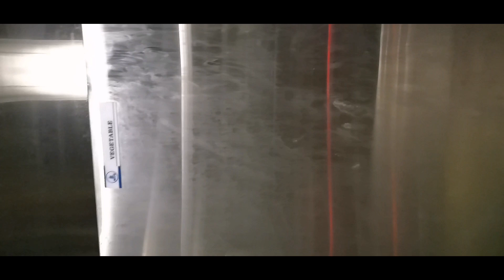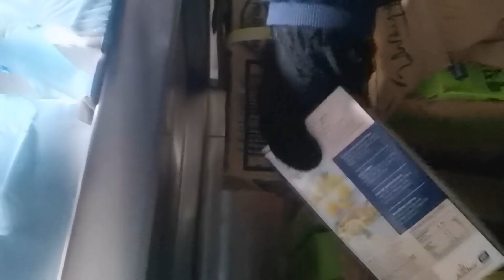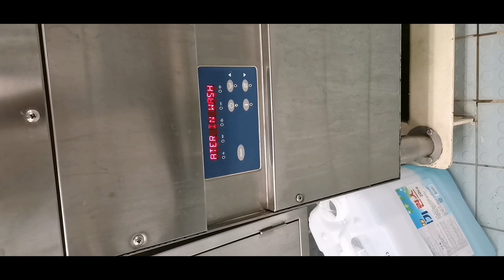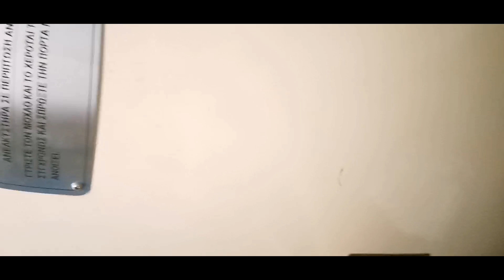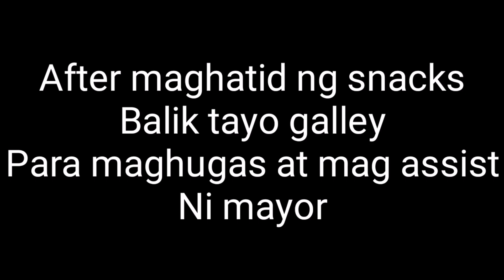TRABAHO ng isang MESSMAN sa BARKO /Seaman Vlog part l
Eto po ang trabaho ko sa barko  bilang isang seaman/Messman
Pinapakita ko lang kung ano talaga ang trabaho ng isang messman.
At proud po ako sa trabahong eto.
Kailangan laman ay marunong kang humawak sa oras or time management para magawa mo ng maayos ang trabaho mo.
HANGGANG SA MULI NATING PAGKIKITA PAALAM!